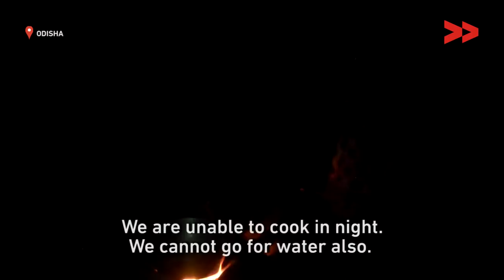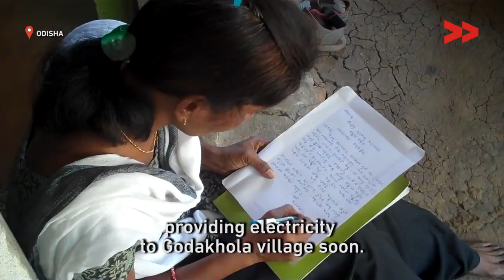A Village Without Electricity In Odisha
Community correspondent Mamta Patra reports from Odisha for Video Volunteers.